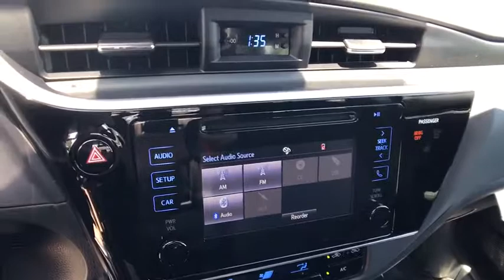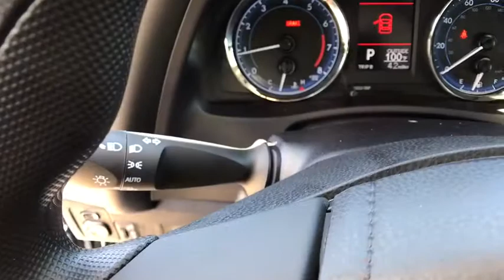2017 TOYOTA COROLLA Northern California, Redding, Sacramento, Red Bluff, Chico, CA HP691307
2017 TOYOTA COROLLA

250 E. Cypress Ave.

EPA 36 MPG Hwy/28 MPG City! GALACTIC AQUA MICA exterior and BLACK interior, LE trim. iPod/MP3 Input, Back-Up Camera, Bluetooth. Warranty 5 yrs/60k Miles - Drivetrain Warranty; CLICK NOW!br /br /KEY FEATURES INCLUDEbr /Back-Up Camera, iPod/MP3 Input, Bluetooth. MP3 Player, Remote Trunk Release, Keyless Entry, Steering Wheel Controls, Child Safety Locks, Heated Mirrors, Electronic Stability Control. Toyota LE with GALACTIC AQUA MICA exterior and BLACK interior features a 4 Cylinder Engine with 132 HP at 6000 RPM*. br /br /EXPERTS ARE SAYINGbr /KBB.com explains The 2017 Toyota Corolla may very well be the perfect first car, with its excellent standard safety equipment, low price and fuel-efficient drivetrain.. Great Gas Mileage: 36 MPG Hwy. br /br /MORE ABOUT USbr /Our commitment to treating you in a neighborly fashion extends from our inventories and auto repair service to our no-frills, easy-to-comprehend auto financing. This comes not only in the form of car loans and leasing service for drivers from Redding, Chico, Red Bluff and Shasta Lake, but a tenacious spirit dedicated to getting the flexible terms you deserve. Please feel free to explore our entire site and see all of the products, services, and pre-buy car research we have to offer. br /br /Horsepower calculations based on trim engine configuration. Fuel economy calculations based on original manufacturer data for trim engine configuration. Please confirm the accuracy of the included equipment by calling us prior to purchase. br /